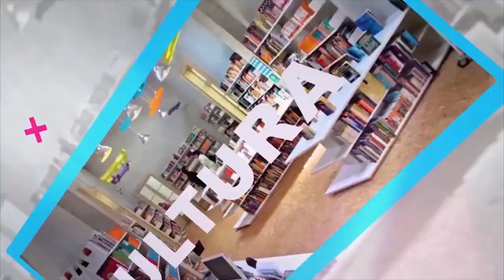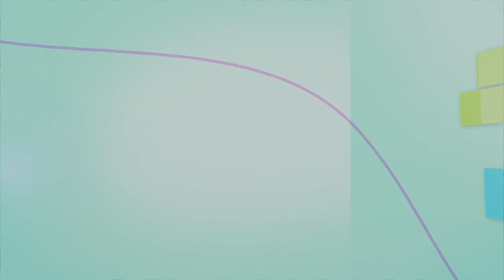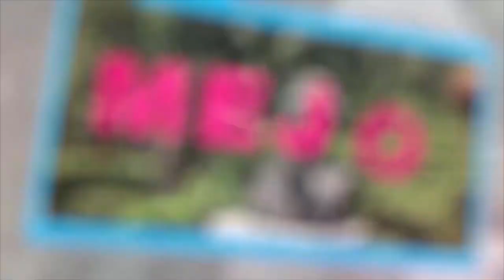Cree en Ti - Acne ¿Qué Hacer?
14 Marzo 2019
Programa: Cree en Ti
Conductora: Dra. Luz Marina
Invitados: Oswaldo Ortiz